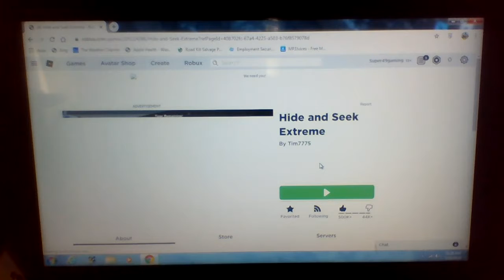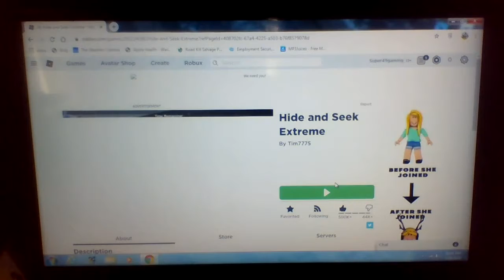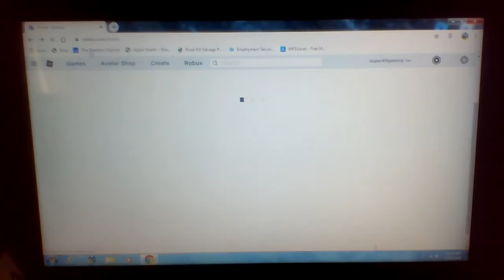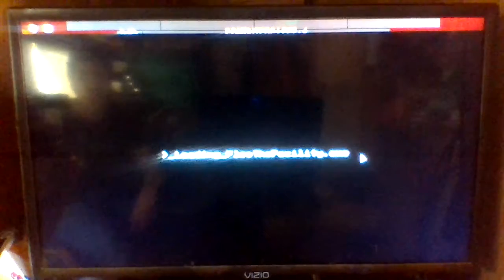Roblox - Flee The Facility - I became a beast then became a survivor to hack computers